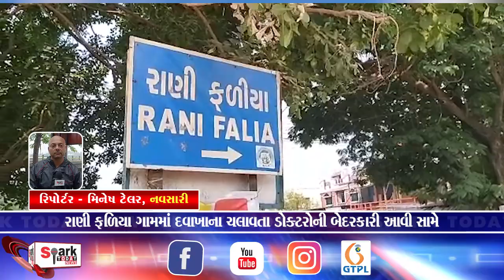રાણી ફળિયા ગામમાં દવાખાના ચલાવતા ડોક્ટરોની બેદરકારી આવી સામે 2023 | Spark Today News Vadodara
રાણી ફળિયા ગામમાં દવાખાના ચલાવતા ડોક્ટરોની બેદરકારી આવી સામે